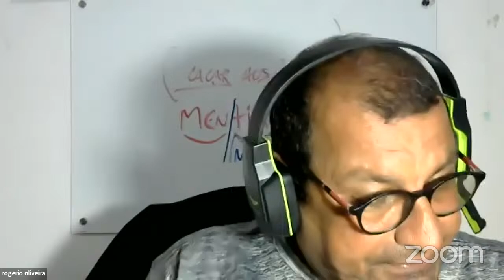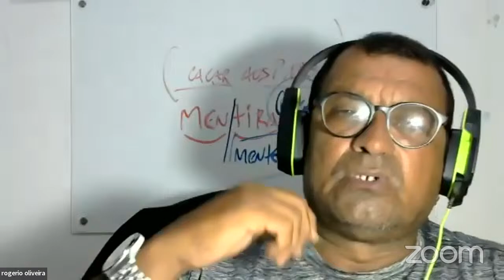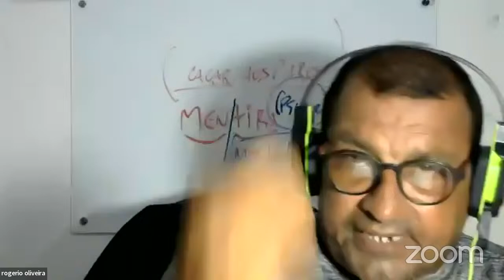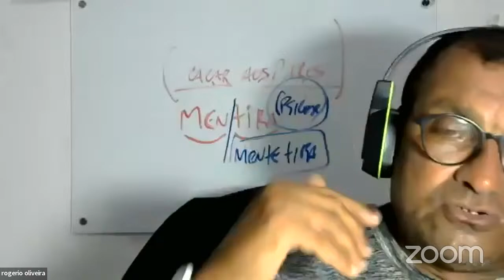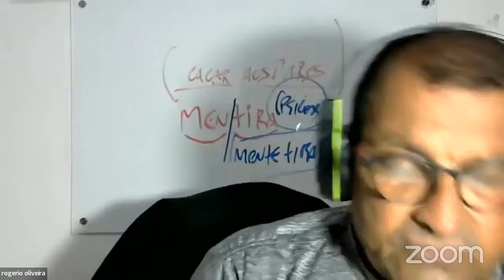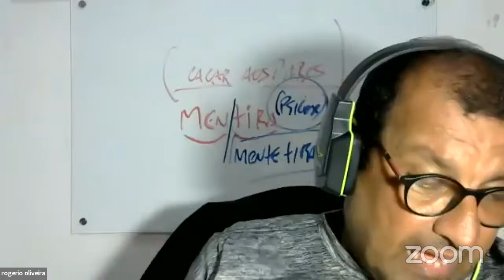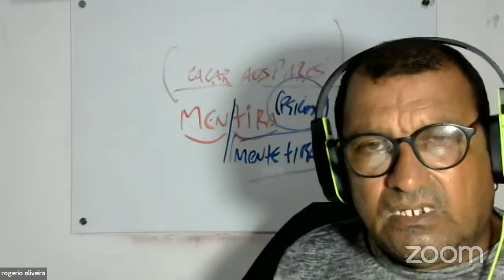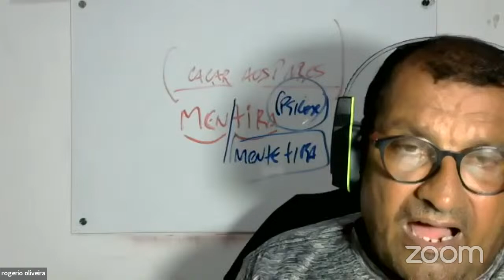rogerio oliveira's Zoom Meeting